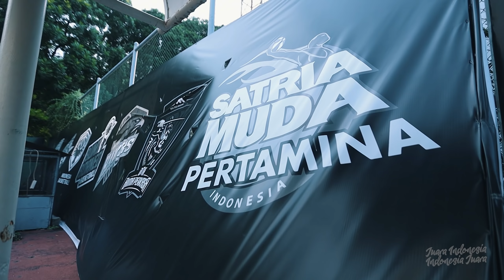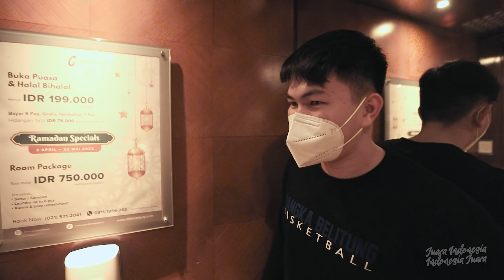INSIDE THE BUBBLE | COMEBACK ERGA & LATIHAN TERAKHIR DI BUBBLE!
Memasuki hari-hari terakhir di Bubble! Akhirnya berkesempatan menyapa SM Fanatics kembali secara virtual. Semoga ngobatin kangen buat mereka yang belum sempat nonton langsung ke Hall Basket Senayan!

Di episode INSIDETHEBUBBLE kali ini juga ada Antoni Erga yang akhirnya kembali melapang di laga melawan Pacific Caesar Surabaya setelah absen di beberapa pertandingan, serta latihan terkahir tim SM Pertamina di bubble! Tapi kok cuma sebagian ya yang latihan?!